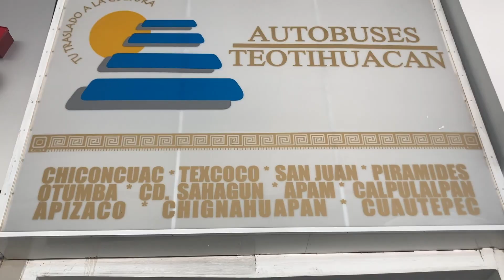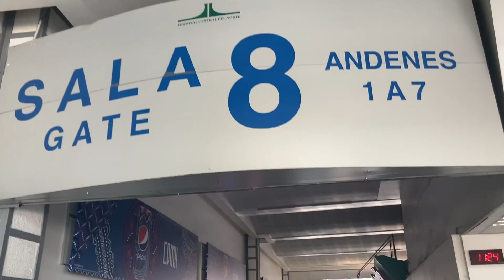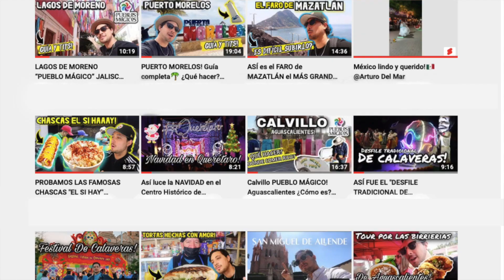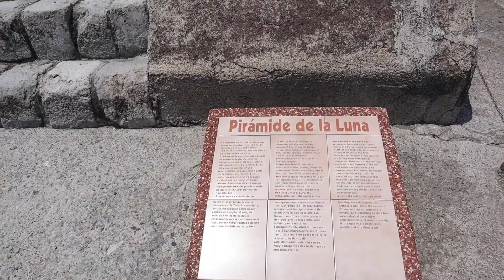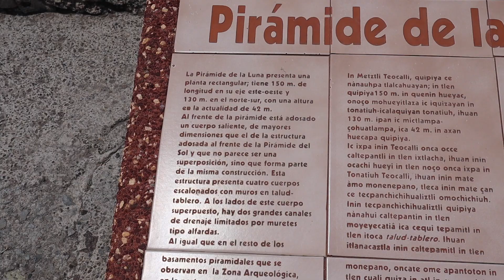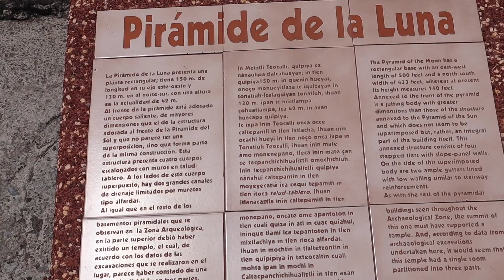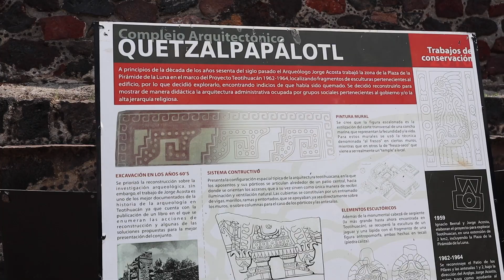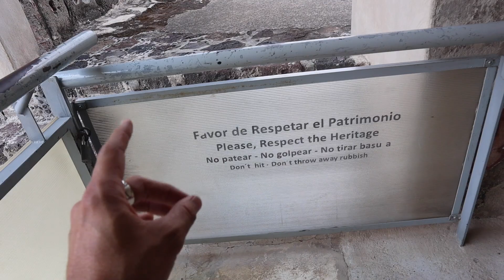ASÍ son las PIRAMIDES de TEOTIHUACAN✅ Costos ¿Cómo llegar? Guía COMPLETA!🔥México🇲🇽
Visitamos las Piramides de Teotihuacan un lugar maravilloso que DEBES conocer si estás en CDMX y pasarla muy agosto con la familia, amigos o contigo mismo.
Encontrarás la piramide del sol, de la luna, quetzalcoatl, la ciudadela y más!
Acompañame en esta nueva aventura y recuerda que estaremos subiendo varios videos de la cdmx!